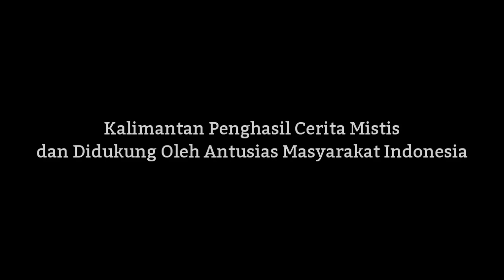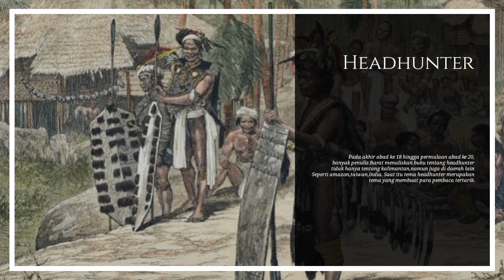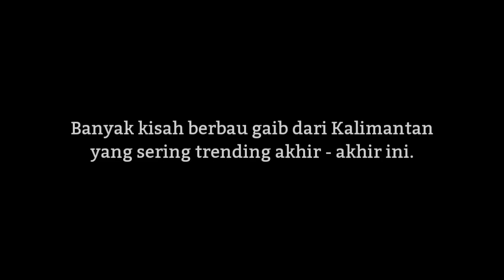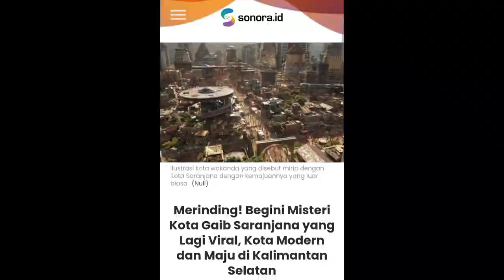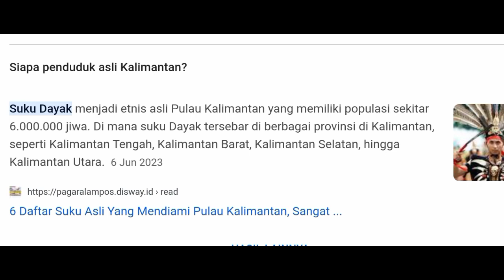LABEL MISTIS KALIMANTAN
Orang - orang mungkin banyak yang menganggap Kalimantan adalah sebuah daerah yang lekat dengan hal - hal bernuansa gaib hingga kerap kalimantan di labeli dengan kata "mistis". Dalam Video ini saya akan membahas faktor apa saja yang membuat kalimantan dianggap mistis.